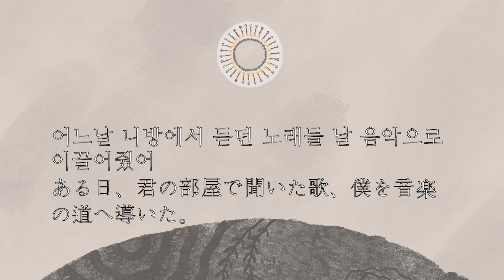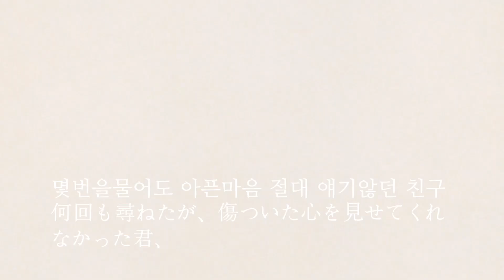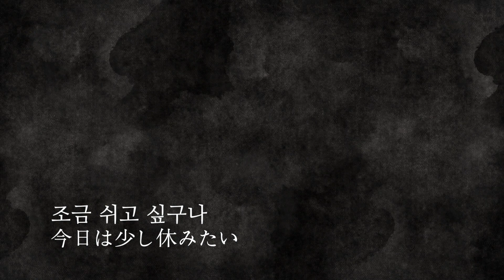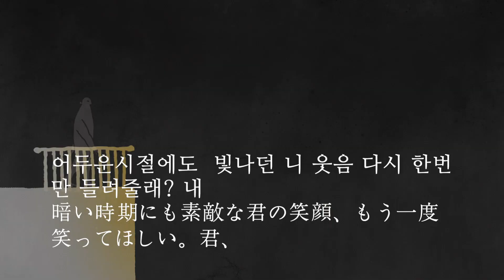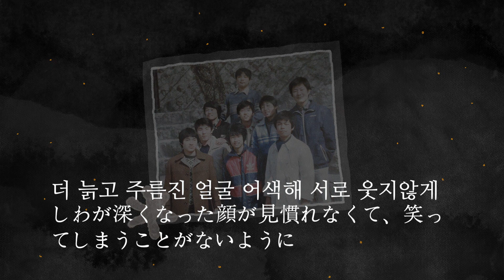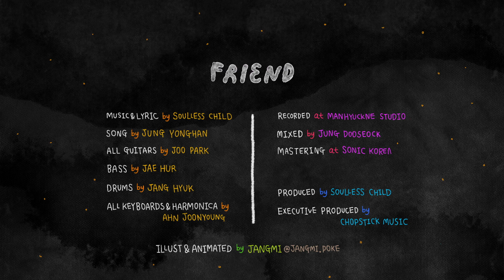friend. soulless chid (feat.정용한)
곡명 : friend

작사.작곡.편곡 :안준영

보컬 : 정용한

피아노. 하모니카 : 안준영

드럼 : 장혁

베이스 : 허재혁

기타 : 박주현

recording & mixdown : 정두석 ( 만혁네STUDIO)

mastering : 전 훈 ( sonic korea )

producer : 안준영

기획.제작 : chopstick music